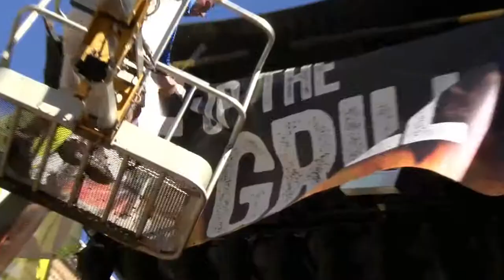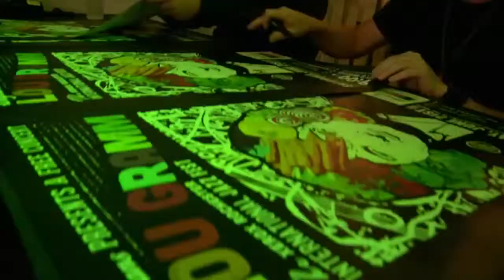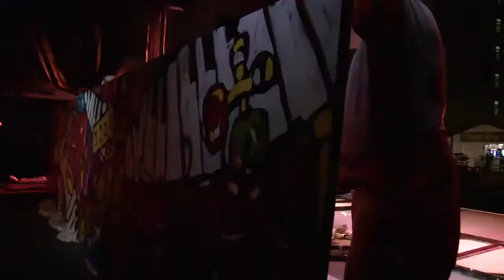Wegmans Jazz Festival 2014